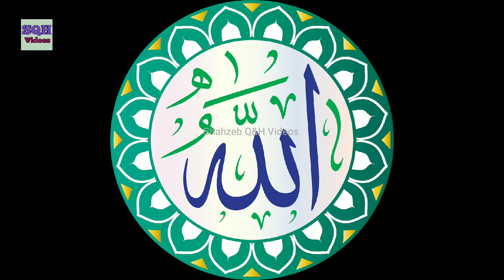जहन्नम की आग का रंग कैसा है? 🔥🔥 islamic video 🕋🕋 muslim video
जहन्नम की आग का रंग कैसा है? 🔥🔥 islamic video 🕋🕋 muslim video quran hadees fact Shahzeb Q&H Videos

Your Queries -
islamic video
muslim video
islam
Islamic Facts
Amazing Facts
Interesting Facts
Jahannam
Jahannam Ki Aag
Jahannam Ki Aag Ka Rang